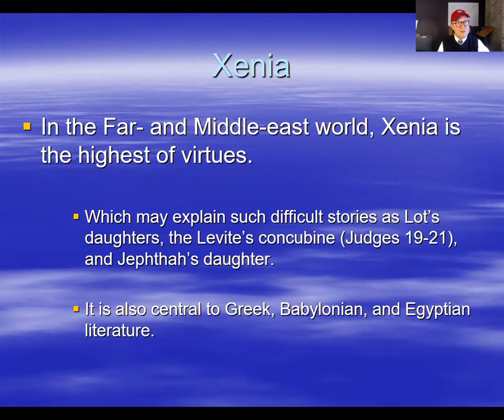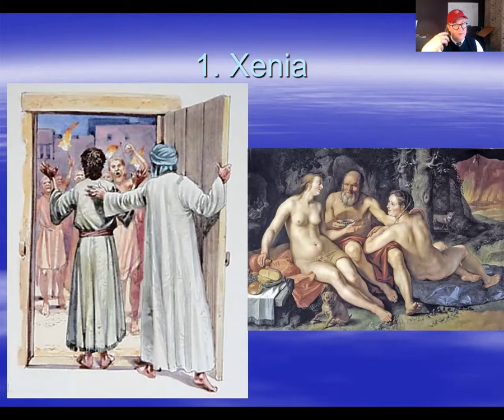Xenia in The Odyssey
Xenia is a vital virtue in the Near and Middle East, and it helps us understand the stories we read from the region.